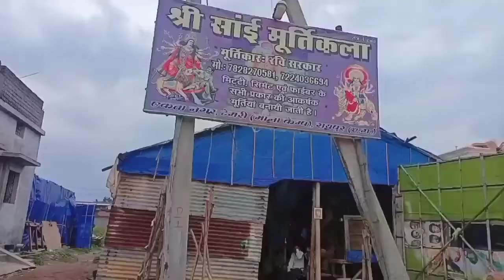16 फीट का गणेश मूर्ति रायपुर// भव्य गणेश मूर्तिया// Mana Camp Raipur// Miss geetu vlog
16 फीट का गणेश मूर्ति रायपुर// भव्य गणेश मूर्तिया// Mana Camp Raipur// Miss geetu vlog

Location:- mana camp raipur

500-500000 tak ki murtiya ho rhi ready

mana me ganesh murti
ganesh idol
durga idol making
13 feet ka ganesh bappa
ganpati bappa making
ganesh murti
ganpati bappa making 2022
mana murti making
mana murit kala 2022
mana murit kala kendra
ganesh g ka murti

maa nirai murti kala kendra
mundra ganpati making
ganpati making 2022
ganesh idol
ganesh making 2022
raipur ganesh making
raipur ganesh murti 2022
bahubali ganesh murti
मुंदरा गाँव गणेश मूर्ति
माना गनेश मूर्ति
ganesh idon making
gapatiganapti bappa morya ganesha
mundra,best ganesh murti
raipur ganpati making video
ganpati vlog